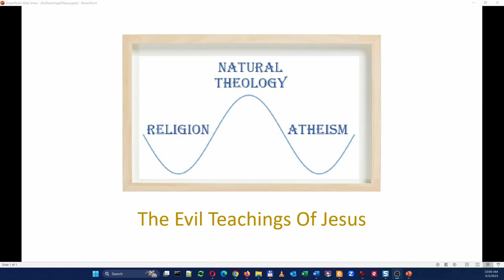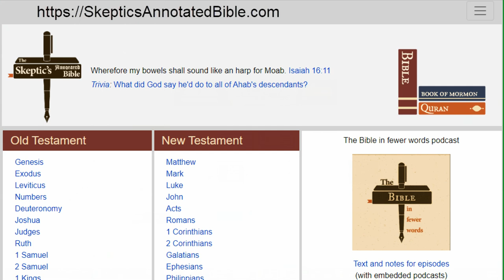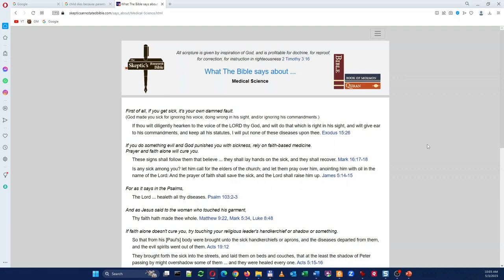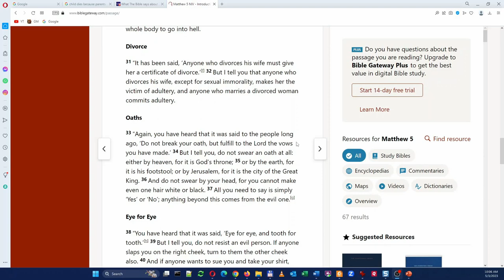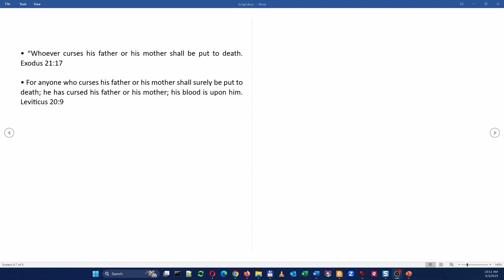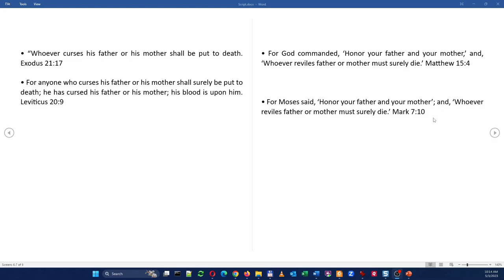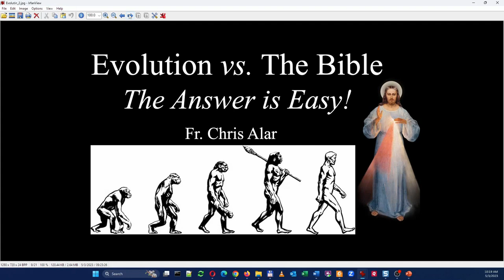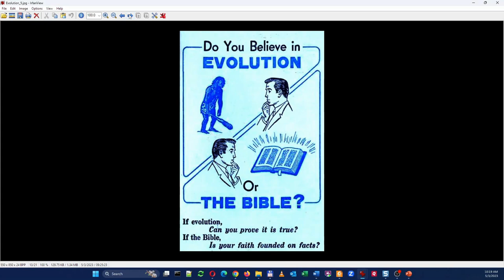75 - Evil Teachings of Jesus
Is everything that Jesus taught good? No.